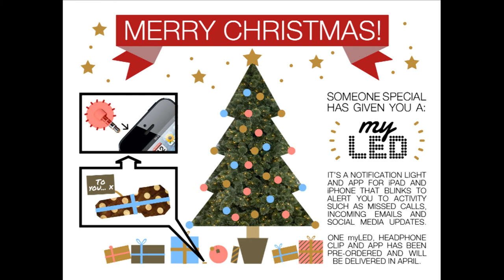Merry myLED Christmas!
All the best wishes for a Merry Christmas from the myLED team!

Fede, Sean and Ralph

Join us for the last 100hrs final rush on kickstarter